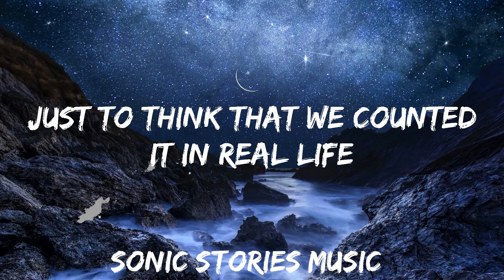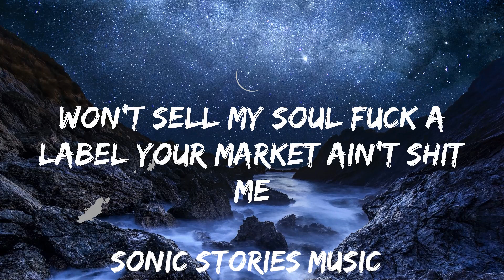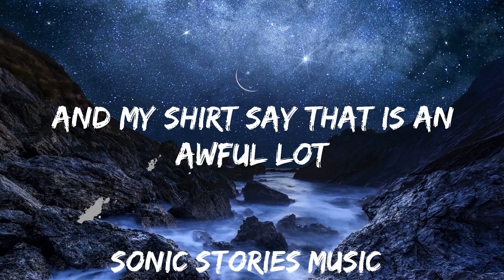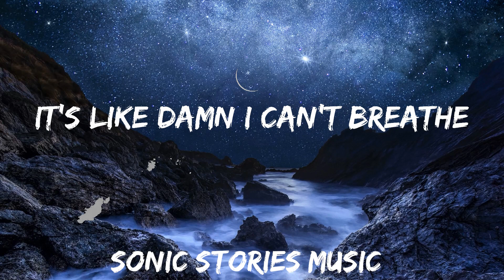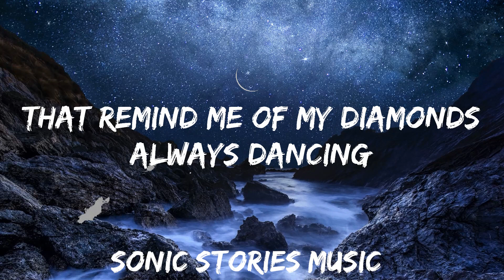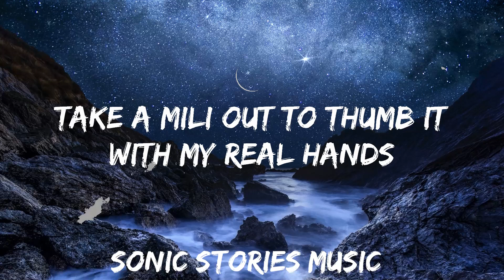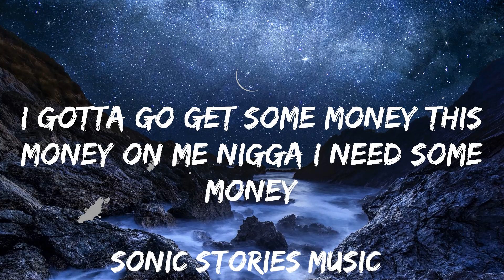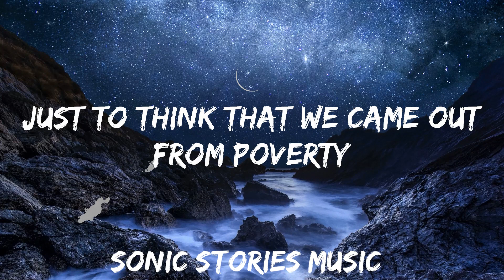Joey Trap - Money (Lyrics) | 30mins - Feeling your music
Follow Joey Trap

Lyrics Money Joey Trap:

one world
I’m he
how could he possibly
consciously keep up the imagery
he raising children got kids to feed
plus he ain’t signed to the industry
won’t sell my soul fuck a label your market ain’t shit me
lets be responsible honestly
I’m part of shaping the bar and that’s constantly
have you seen me in real life I’m a prodigy
playing these games in real life it’s monopoly
3 or 4 girls at one time in one property
renting these properties 3 or 4 bands at a time no one stopping me
just to think that we came out from poverty
just to think that we counted it in real life
take a mili out to thumb it with my real hands
shawty freaky she get naked in a hand stand
that remind me of my diamonds always dancing
hit the trap nigga
i gotta go get this money
this money on me
nigga I need some money
I gotta go get some money
this shit isn’t funny
yo shorty she here and she blunted
she take her pants off I know that she wanted
I’m getting this money
this money
this money
this money on me boy I run it
serve to the
real dope fiends
ok I might sip sealed lean
but I’m not addicted codeine
I’m more addicted to weed
I smoke a pound in 3 weeks
it’s like damn I can’t speak
it’s like damn I can’t breathe
coughing a lung
that’s why I go back to cough syrup
I sip till I’m dumb
and my shirt say that is an awful lot
man yo bitch is an awful thot
she give top
while I run from cops
with a chop on my left
pop
hit you your neck
drop
anyways nigga
what do you know about the money
I need me some money
I yêu me some money
I gotta go get some money this money on me nigga I need some money